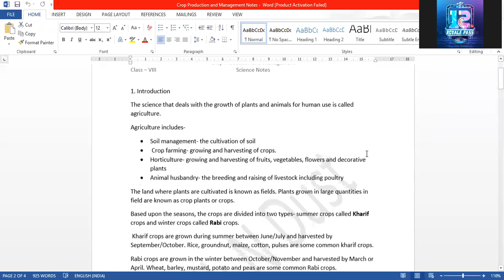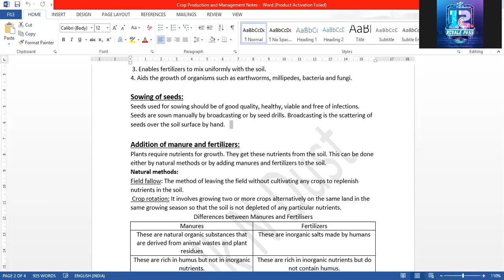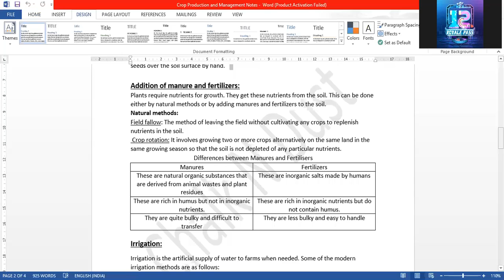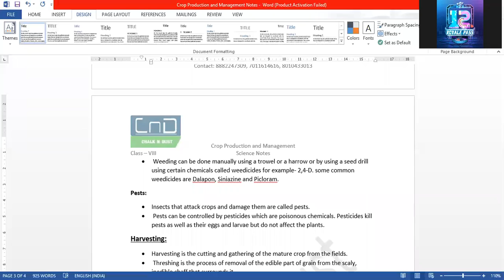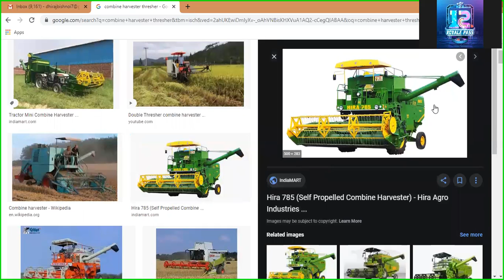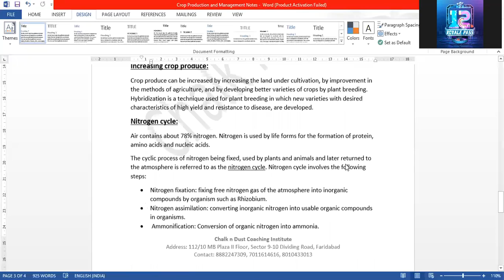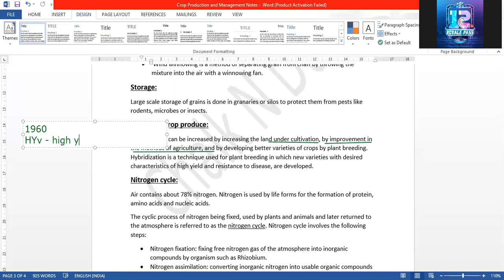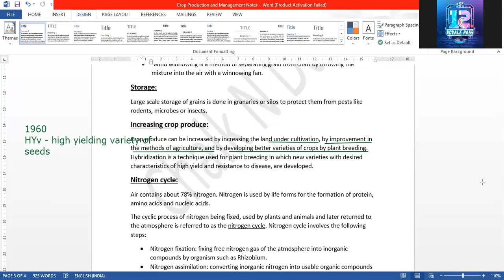Class VIII Science Crop, Production and Management Part 2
This is the second part for first chapter in Science for Class VIII which is Crop, Production and Management. We will appreciate your Likes, Shares and Comments.